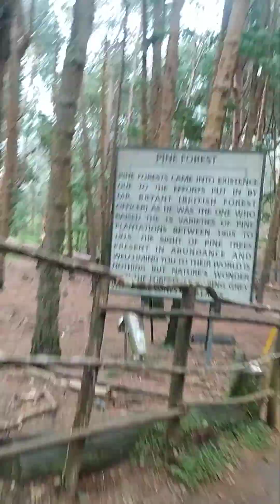pine forest at Kodaikanal Hill's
Welcome to the serene and breathtaking Pine Forest of Kodaikanal! This stunning landscape, located in the rolling hills of Tamil Nadu, is known for its towering pine trees, misty ambiance, and tranquil surroundings. Perfect for a peaceful retreat, the forest offers visitors a chance to explore scenic paths, enjoy the cool mountain air, and immerse themselves in nature.

Highlights of the Pine Forest: 📍 Location: Pine Forest, Kodaikanal, Tamil Nadu
🌲 Features: Towering pine trees, shaded pathways, and cool, mist-covered surroundings
🌄 Known For: Peaceful atmosphere, stunning forest landscapes, and unique photo opportunities
📸 Activities: Strolling, nature photography, picnicking, and taking in the beauty of the hills
🏞 Nearby Attractions: Bryant Park, Kodaikanal Lake, and Coaker’s Walk
unique photo opportunities

The Pine Forest is ideal to visit year-round, but it’s particularly captivating during the cooler months when the mist rolls in and adds a magical touch to the scenery.

Note
This video is created purely for enjoyment, showcasing the natural beauty of the Pine Forest. Any unintentional errors are not meant to offend anyone. I may not know every detail, but my goal is to share the joy and peace of this beautiful spot.